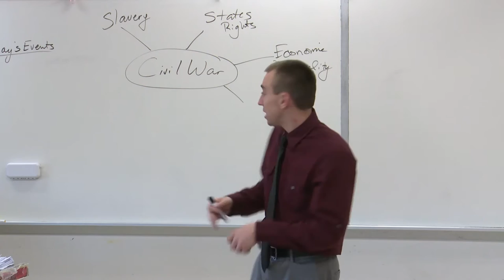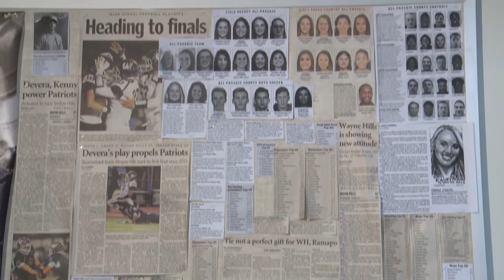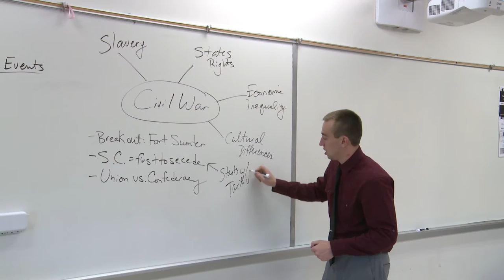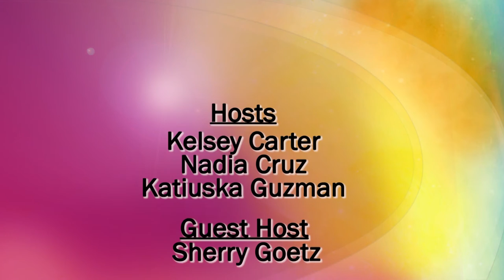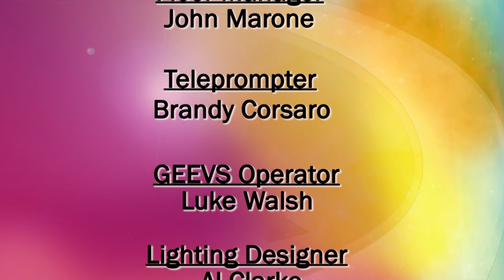The Roundabout Ep 27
Summary:
This week on The Roundabout, hosts Katiuska Guzman, Kelsey Carter, and Nadia Cruz are joined by guest host Sherry Goetz to discuss this week’s hot topics.  With another school year coming to a close, Kat visits with graduating seniors on campus to get their thoughts and feelings about graduating from college.  At Wayne Hills High School, we had an on-location interview with WPU alumni and high school teacher Robert Hittinger.  Back in the studio, Nadia Cruz interviews singer-songwriter Will Wood from the band Will Wood and the Tapeworms, who finishes the episode by performing his original song, “Normal”.

Credits:
Producers: Erica Rodriguez & Ryan Koning
Director: Samantha Peterson
Assistant Director: Eric Dargis
Technical Director: Jessica Guerreira
Graphics: Mason Mills
Audio Operator: Shane Keating
GEEVS Operator:  Luke Walsh
Teleprompter Operator: Brandy Corsaro
Floor Manager: John Marone
Camera 1: Katelyn Bezem
Camera 2: Hannah Mills
Camera 3: Laurel Smith
Jib Camera Operator:  Adam Heavner
Guest Host: Sherry Goetz